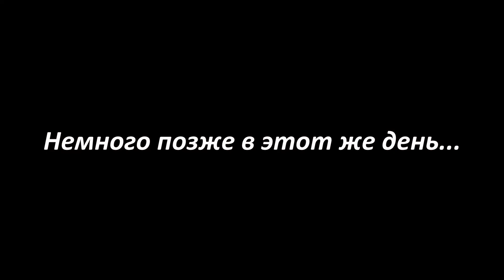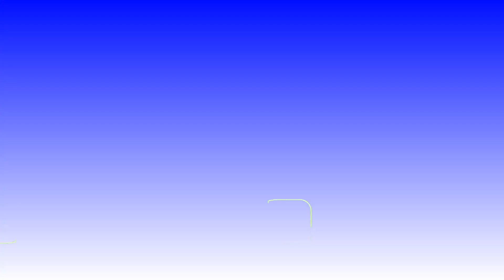Огород забросили / Я вам не нравлюсь!! / День в деревне